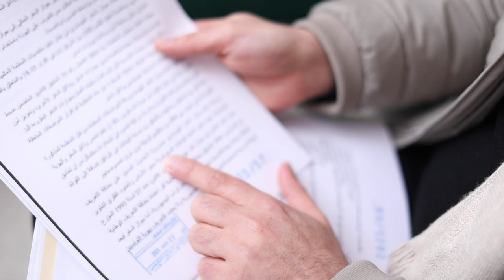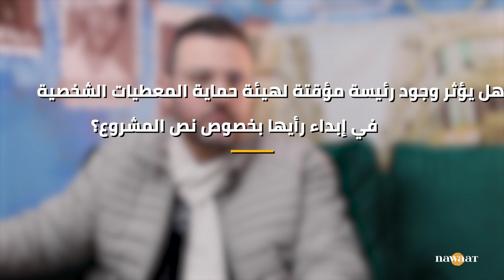مخاوف من سوء استغلال بيانات بطاقة التعريف البيومترية، حوار مع شريف القاضي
وسط أجواء تسودها شيطنة معارضي السلطة، تنتظر لجنة الحقوق والحريات بالبرلمان سماع آراء الخبراء حول مشروع قانون جوازات السفر البيومترية، في ظل تخوفات حقوقية من فرضيات الاعتداء على المعطيات الشخصية.
لتفسير هذه المحاور وغيرها، حاورت نواة شريف القاضي محلل السياسات بمنظمة أكسس ناو.